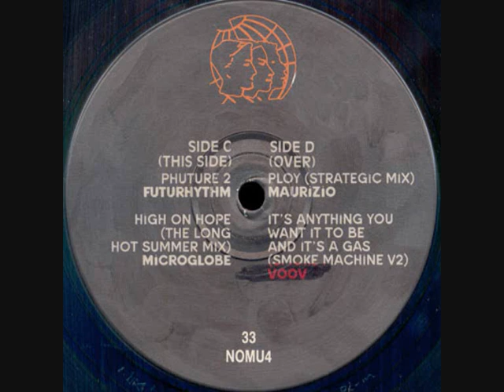Voov - It's Anything you Want it to be and it's a Gas (Smoke Machine V2) (1992)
Berlin 1992 - Tresor Kompilation - Der Klang Der Familie
NovaMute - NOMU4
UK
1992